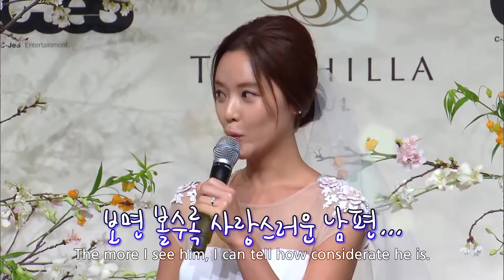Interview with Hwang Jungeum [Entertainment Weekly / 2016.08.01]